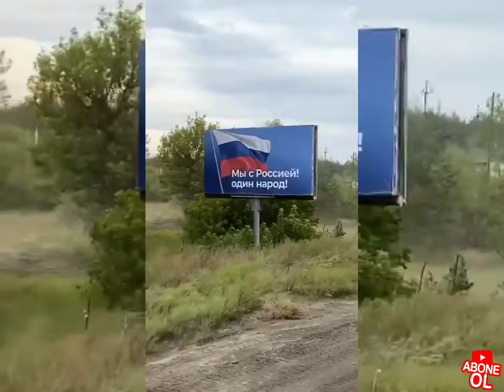Xarkov İzyum Şəhəri işğaldan azad ediləndən sonra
Videolarımıza baxmaq üçün bu linkə daxil olaraq, Kanalımıza baxa bilərsiniz. kanalımıza abunə olmağı bəyənməyi paylaşmağı fikirlərinizi rəy bölməsinə yazmağı unutmayın.